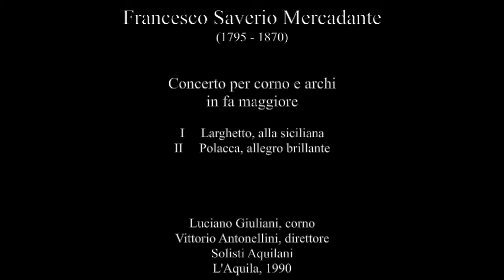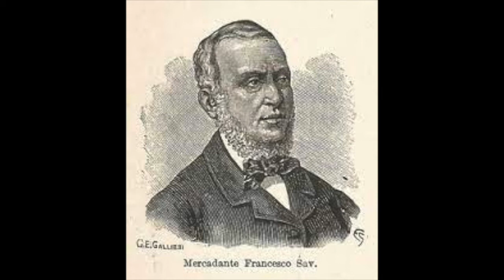Mercadante: Concerto per corno e archi - Luciano Giuliani, corno; Solisti Aquilani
Francesco Saverio Mercadante  (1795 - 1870)

Concerto per corno e archi
in fa maggiore

I       Larghetto, alla siciliana
II     Polacca, allegro brillante

Luciano Giuliani, corno
Vittorio Antonellini, direttore
Solisti Aquilani
L'Aquila, 1990